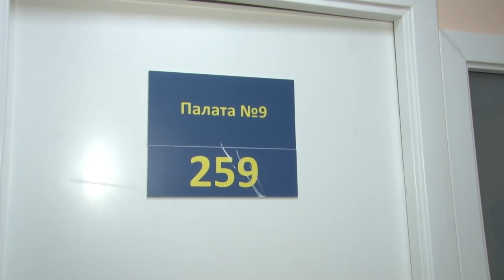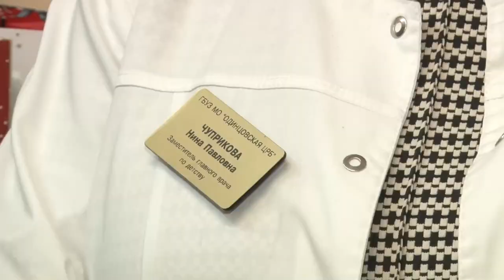«Добрая комната» в детской больнице Одинцова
Активисты одинцовского отделения «Единой России» приняли участие в открытии социальной палаты в рамках проекта «Добрая комната». Новое пространство для юных пациентов организовали на базе детского отделения Одинцовской областной больницы.